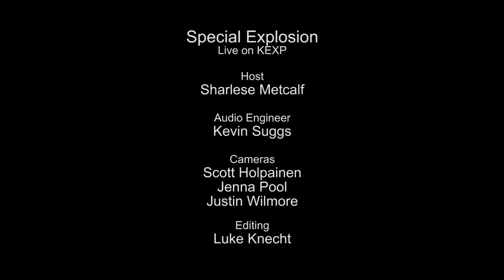Special Explosion - Lifeguard (Live on KEXP)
presents Special Explosion performing "Lifeguard" live in the KEXP studio. Recorded June 6, 2014.

Host: Sharlese
Audio Engineer: Jackson Long
Cameras: Scott Holpainen, Jenna Pool & Justin Wilmore
Editor: Luke Knecht